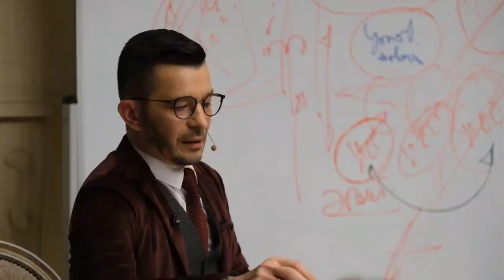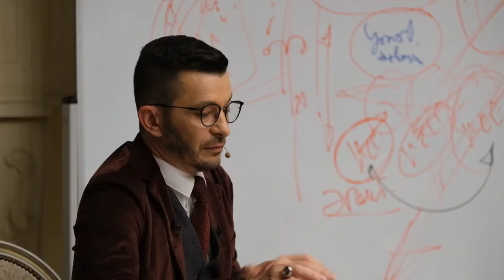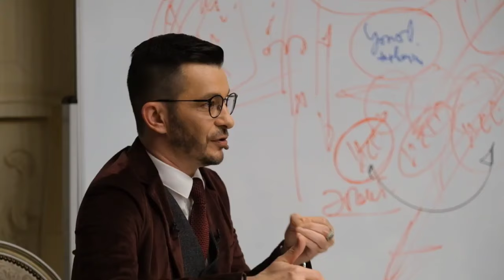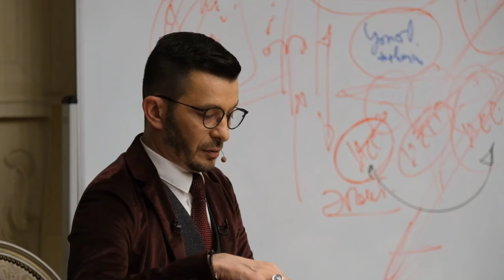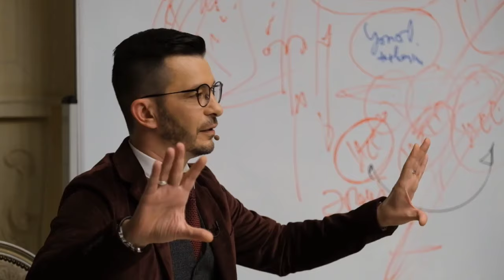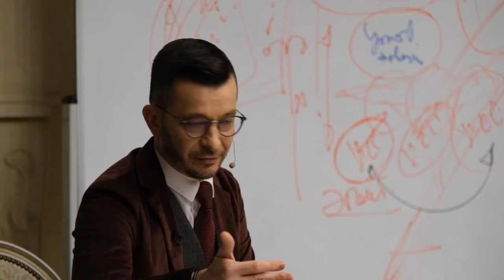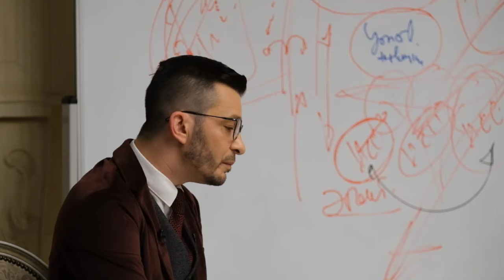❓ Как связаны мышление и уровень дохода? | Андрей Курпатов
❓ Как связаны мышление и уровень дохода?

Такой вопрос задали Андрею Владимировичу студенты 3-х ступеней Академии смысла.

У вас может быть очень хорошее мышление, вопрос про что вы думаете. Если вы думаете про доход и используете мышление, как инструмент, то у вас доход будет больше, чем у тех, кто мышление не использует. Если вы думаете о том, что вам интересно и душе приятно, то доход будет небольшим даже при развитом мышлении.

Целенаправленное мышление как инструмент — это способ решения задач. Вопрос в том — какие задачи вы перед собой ставите. Если вы хотите больше зарабатывать, то одним мышлением дело не ограничится. Большой заработок требует еще и самоотверженности, больших затрат времени и энергии.

❗️Кроме того, есть еще и ограничения, которые накладывает современная реальность. Малый и средний бизнес, который дает сейчас возможность зарабатывать больше, будет постепенно поглощаться корпорациями. Они же, в свою очередь, выстраивают работу с сотрудниками через навыковый подход и временную занятость — унифицируют работу, автоматизируют, создают условия, при которых не требуется системных профессиональных знаний и возможна легкая заменяемость.